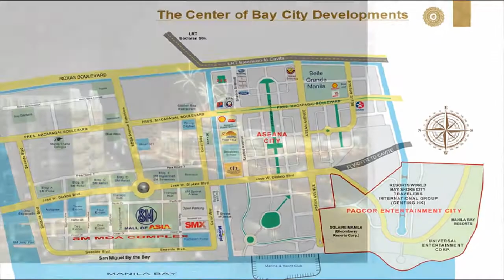Monarch Parksuites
Monarch Parksuites, Philippines